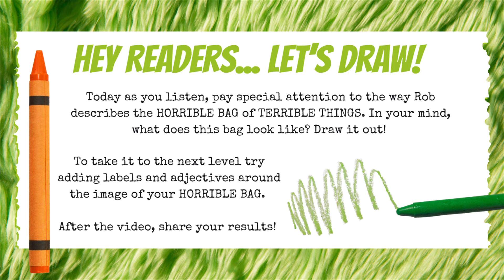First Chapter Friday The Horrible Bag of Terrible Things || MG Horror and Humor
Friday, October 18, 2024 - Looking for a spooky yet funny read for your classroom or next book club? In this week's First Chapter Friday, we dive into "The Horrible Bag of Terrible Things" by Rob Renzetti, a chilling and hilarious middle-grade novel. This story is perfect for students who love creepy tales with a twist of humor—ideal for Halloween or year-round reading! With creepy creatures, clever humor, and a thrilling plot, this book will keep you on the edge of your seat and leave you wanting more. Increase student engagement with the suggested drawing activity that sneakily helps students practice identification of high-quality descriptive writing, adjective usage, and graphic organizer labeling.

Perfect for fans of: Coraline, Spiderwick Chronicles, Small Spaces

Grab this imaginative middle-grade horror and discover why it’s a classroom favorite for English Language Arts teachers looking to engage young readers. Don’t miss this thrilling First Chapter Friday!

Book Blurb: When Zenith finds a strange, unsettling bag at his front door, he's not sure where it came from or who sent it to him. He knows better than to expect his overprotective older sister Apogee to help him figure it out, because ever since she became a teenager, she's been acting more like a parent to him than a sibling. But he certainly did not expect for a horrifying spider like creature to emerge from the bag, kidnap Apogee, and drag her inside to the equally horrifying and unsettling world of GrahBhag. Zenith sets off into the bag to bring her back but soon finds a bizarre realm where malicious forests, a trio of blood-drinking mouths, and a sentient sawdust-stuffed giant are lurking within the seams. And from every corner of the world come whispers of the Great Wurm, an eldritch horror with a godlike hold over the creatures of GrahBhag, who seems to have a dark, insidious purpose for Apogee. With the help of a greedy, earwax-nibbling gargoyle, Zenith will have to save Apogee from the Great Wurm and help them both escape the horrible bag before it's too late. With a combination of dry, absurdist humor and no-holds-barred horror, Rob Renzetti has crafted a delightfully imaginative fantasy world that will hook listeners as surely as it will send chills down their spines.

Grab your copy of The Horrible Bag of Terrible Things from your school or classroom library or if you can’t find it there, order it from Alex at my favorite indie bookstore: Birdy’s Bookstore. It is also available for purchase on Amazon

Want to increase student engagement? Try these First Chapter Friday worksheets, with both generic response and novel specific sheets for each video in this playlist!

Here’s another playlist, this one just full of spooky stories →